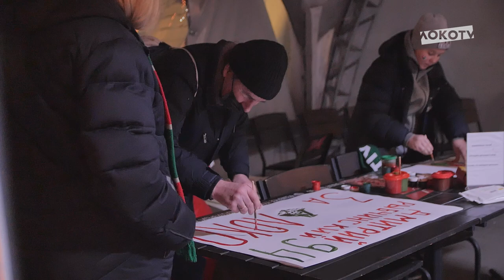MATCHDAY LIVE // «Локомотив» — «Уфа» // 12.12.2021